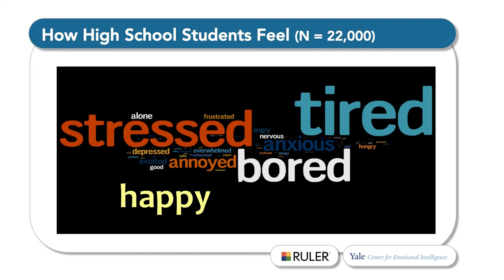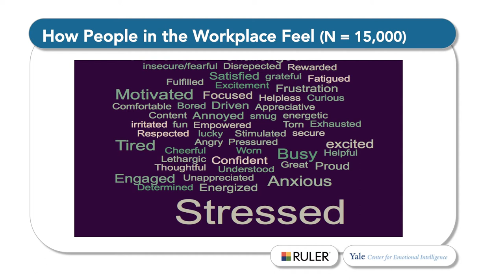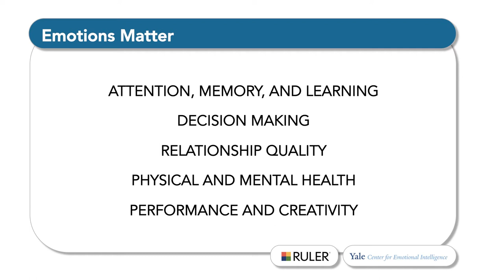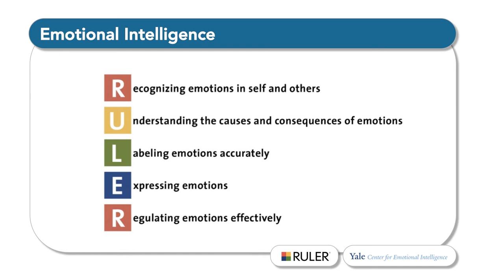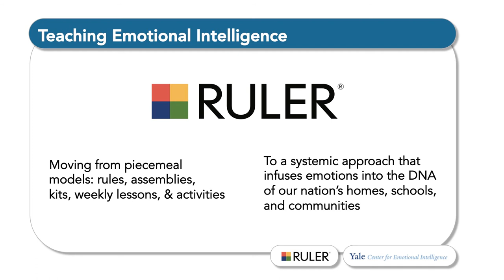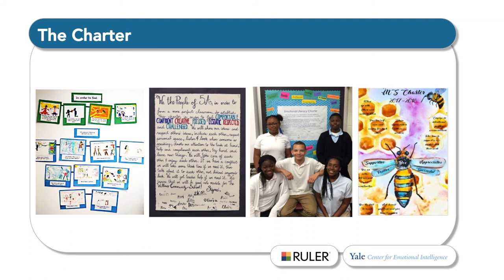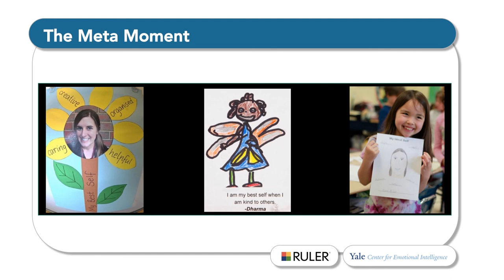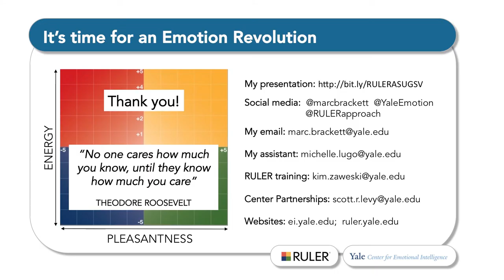2018 Simms/Mann Think Tank speaker Marc Brackett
Stressed Out/Burnt Out: Are we Giving Today's CHildren (and Adults) the Social and Emotional Tools to Thrive